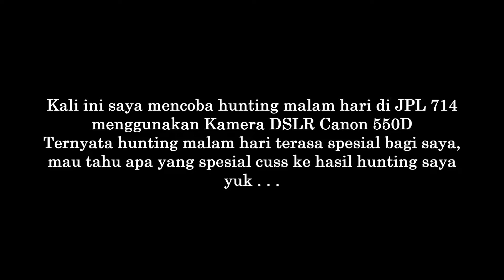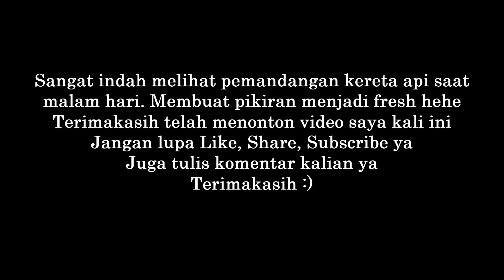Indahnya Kereta Api Di Malam Hari | First Time Hunting Malam Hari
Ini kali pertama kalinya saya hunting kereta malam hari. Untuk malam hari saya menggunakan Kamera Canon 550D supaya hasil lebih bagus. Ketika malam kereta api lebih indah, lampu dari kereta begitu indah di pandang.